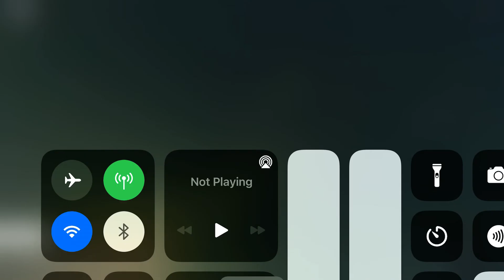FDNY ladder 27 arriving on scene of a car fire